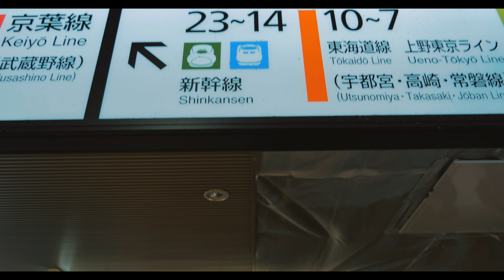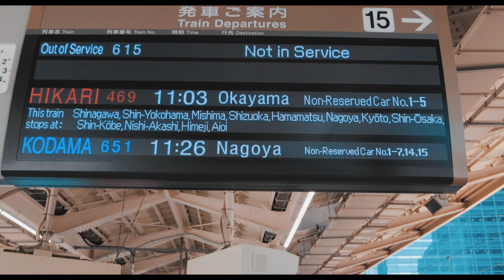Japan | Cherry Blossom 2019 | Journey to Kyoto (Cinematic)